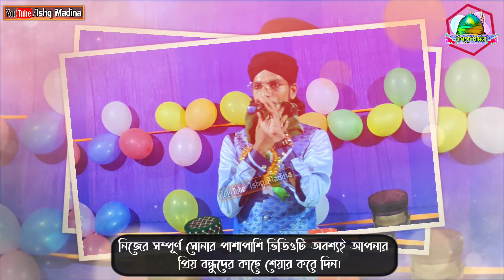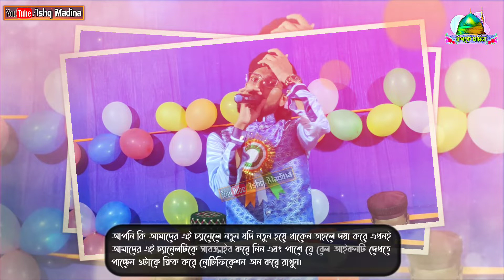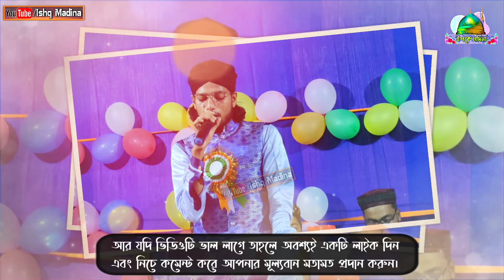Maa Jononi Maa Jononi // মা জননী মা জননী // বাংলা ইসলামিক সুপারহিট গজল // এমডি ইমরান শিল্পী গজল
আপনারা দেখছেন আমাদের ইউটিউব ইশকে মদিনা চ্যানেল।

প্রয়োজনা ও পরিবেশনায় Ishq Madina চেনেল।

Abbas Siddiqui
Abbas Siddique
SANAWLLA SIDDIQUI
কাশেম সিদ্দিকী ওয়াজ
জুবায়েদ সিদ্দিকী ওয়াজ
KASHAR SIDDIQUI
OMOR SIDDIQUI
21 শে অগ্রহায়ণ ফুরফুরা শরীফ
আব্বাস সিদ্দিকী
2021 Abbas Siddiqui video
Hindi Naat
ISHQ MADINA
Ishq Madina
Fum.net
Fum
2021 ওয়াজ
2021 গজল
2021 আব্বাস সিদ্দিকী জলসা